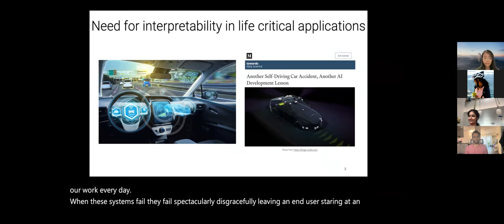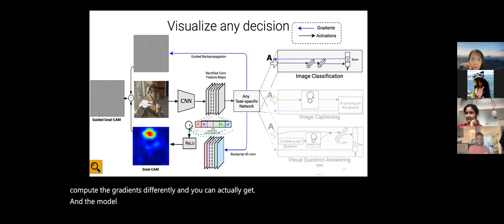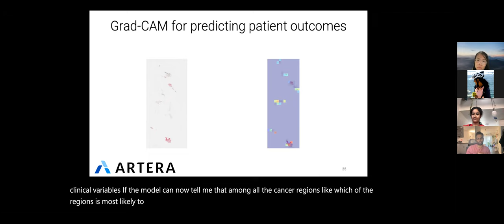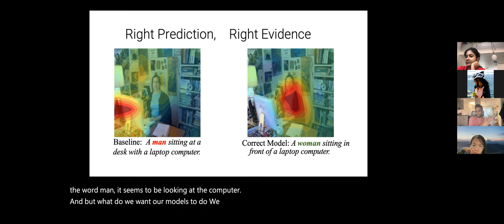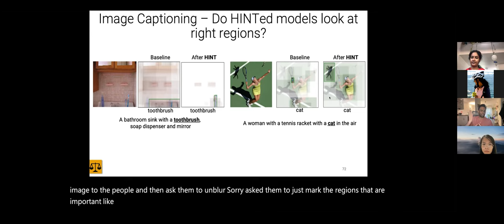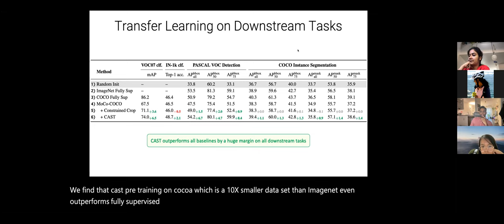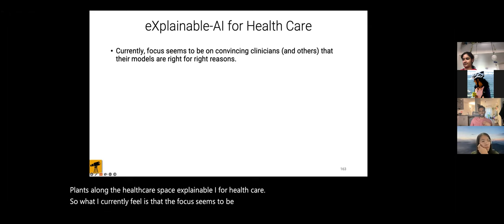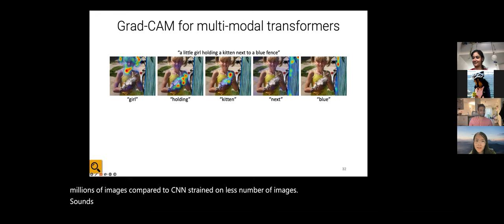MedAI #64: Explaining Model Decisions and Fixing Them through Human Feedback | Ramprasaath Selvaraju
Title: Explaining Model Decisions and Fixing Them through Human Feedback

Speaker: Ramprasaath Selvaraju

Abstract:
In this talk, I will focus on how we can build algorithms that provide explanations for decisions emanating from deep networks in order to build user trust, incorporate domain knowledge into AI, learn grounded representations, and correct for any unwanted biases learned by our AI models.

Speaker Bio:
Ramprasaath is a Sr. Machine Learning Scientist at Artera. Prior to this he was a Sr. Research Scientist at Salesforce. He did his Ph.D in Computer Science at Georgia Institute of Technology advised by Devi Parikh. He works at the intersection of machine learning, computer vision & language, explainable AI and more recently medical AI. He has held visiting positions at Brown University, Oxford University, Meta, Samsung, Microsoft and Tesla Autopilot. He has a Bachelor’s degree in Electrical and Electronics Engineering and a Masters in Physics from BITS-Pilani.

The MedAI Group Exchange Sessions are a platform where we can critically examine key topics in AI and medicine, generate fresh ideas and discussion around their intersection and most importantly, learn from each other.

We will be having weekly sessions where invited speakers will give a talk presenting their work followed by an interactive discussion and Q&A.  Our sessions are held every Thursday from 1pm-2pm PST.

To get notifications about upcoming sessions, please join our mailing list